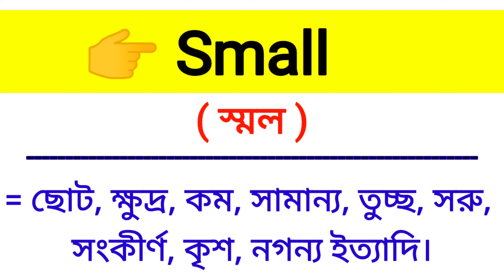Small Meaning in Bengali || Small শব্দের বাংলা অর্থ কি? || Bengali Meaning Of Small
এই ভিডিওতে small শব্দের বাংলা অর্থ নিয়ে আলোচনা করা হয়েছে।

small শব্দের বাংলা অর্থ কি?